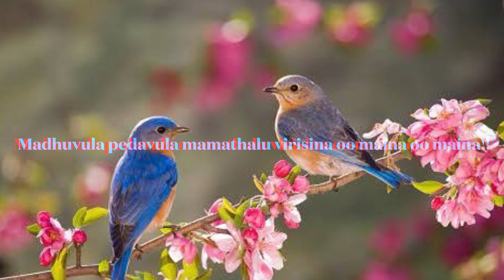Jilibili palukula song status || S.P. balu, Ilayaraja